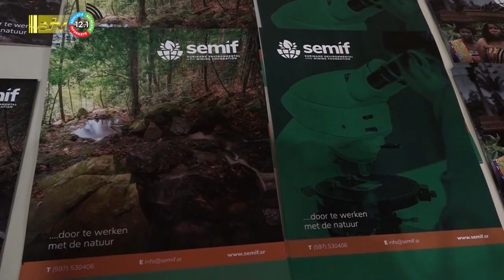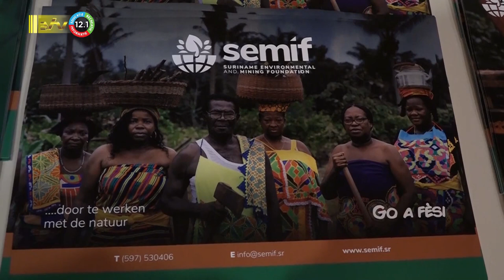03 08 2023 Herpositionering SEMIF